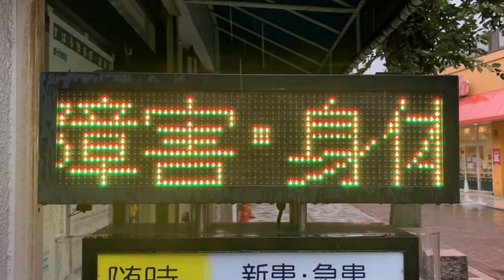広告用の電光掲示板 すばる鍼灸整骨院(〒124-0006 東京都葛飾区堀切４丁目１０−３ 坂田ビル 1F)